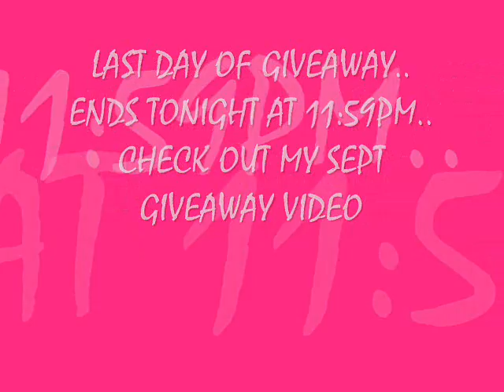LAST GIVEAWAY REMINDER